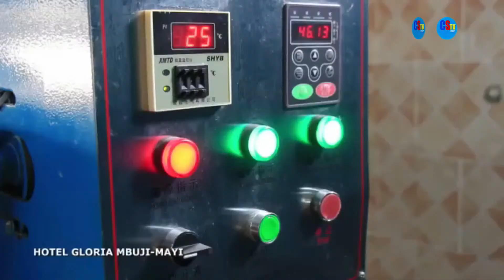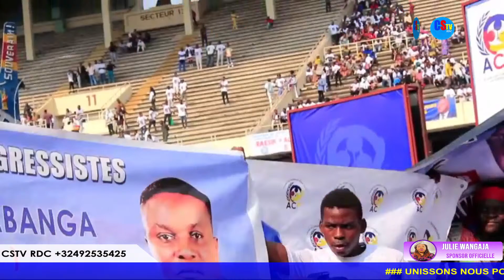BOTALA NINI ELEKAKI NA MEETING YA GENTINY NGOBILA NA STADE KOKAMWE